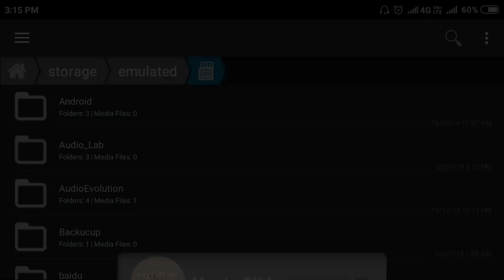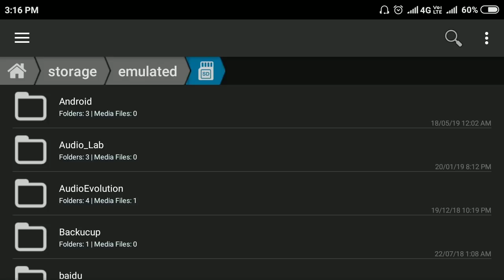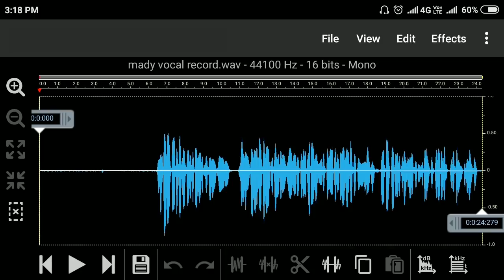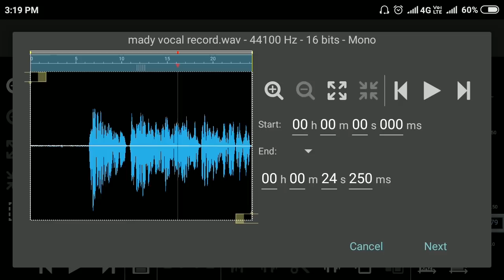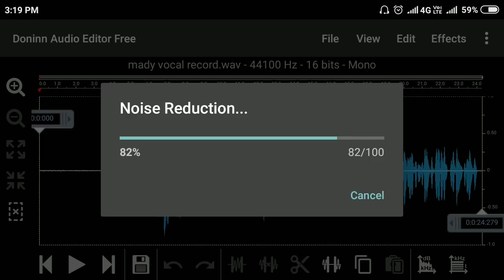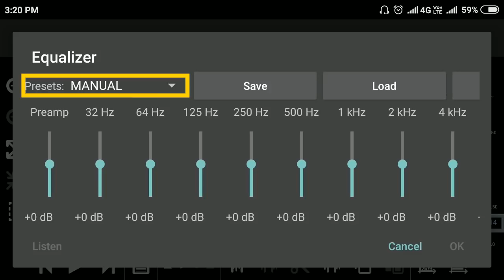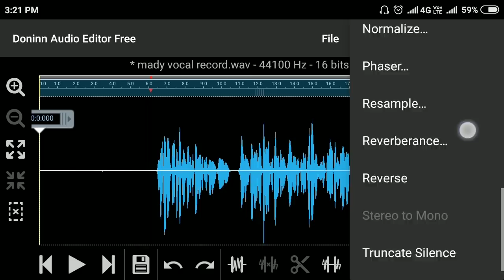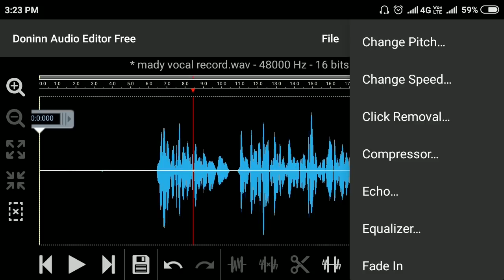मोबाइल से बनाएं स्टूडियो जैसी आवाज || हर कोई पूछेगा कैसे बनाया || How to Edit Audio On Mobile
मोबाइल से बनाएं स्टूडियो जैसी आवाज || हर कोई पूछेगा कैसे बनाया || How to Edit Audio On Mobile || Music Sikhe

How to Edit Audio On Mobile
Record Clear Audio On Phone